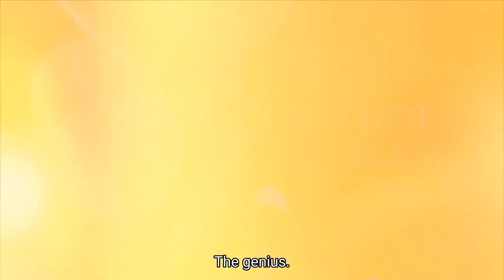Keiji Muto's last NJPW match LIVE in English, ONLY on NJPW World!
Wrestle Kingdom 17 is LIVE in English ONLY on NJPW World for under $8 per month!